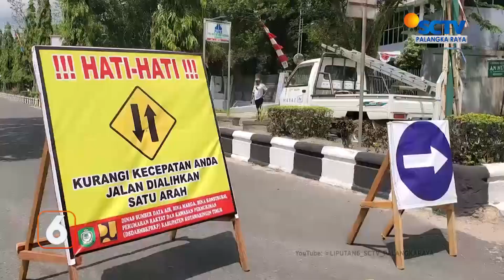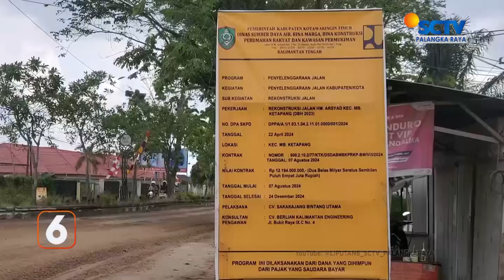KOTIM - PEMKAB KOTIM KEMBALI MEMPERBAIKI JALAN H.M. ARSYAD DENGAN SISTEM DAUR ULANG